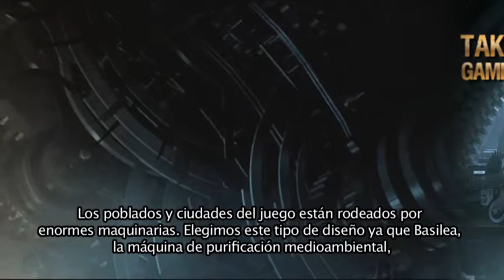Resonance Of Fate - Diario de Desarrollo 1